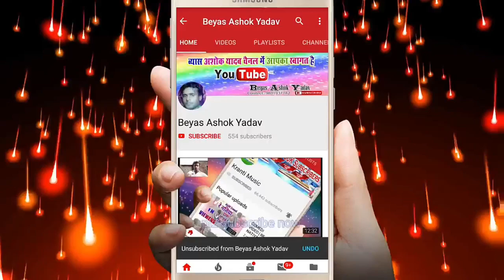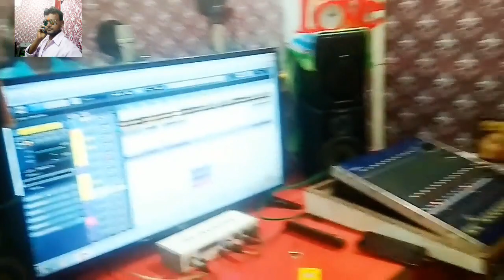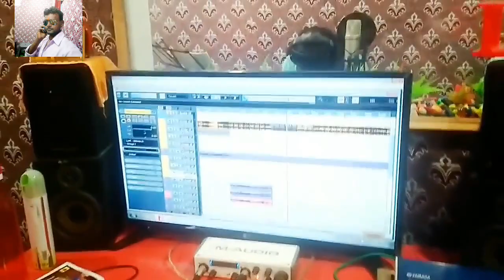Soni Singh super hit chhath geet live recording video#2018